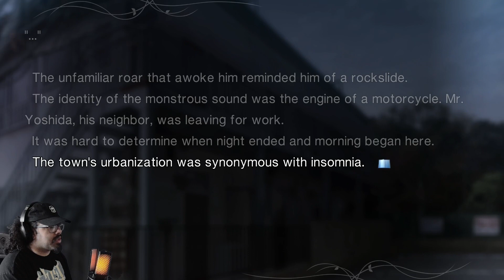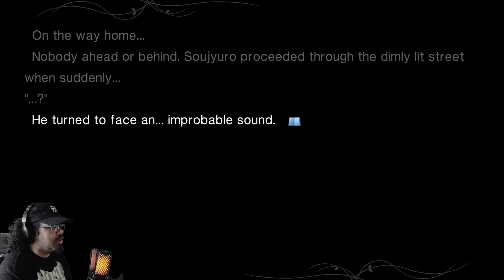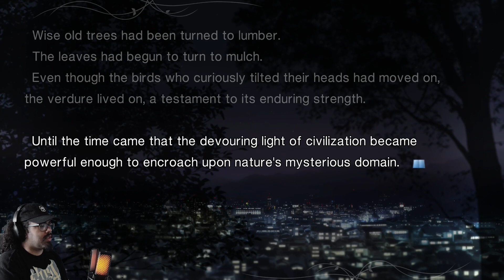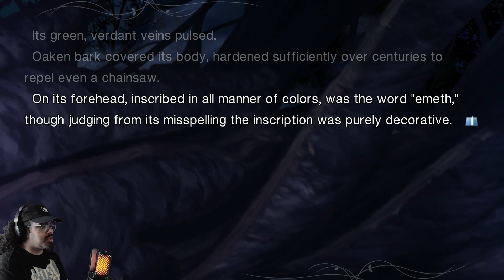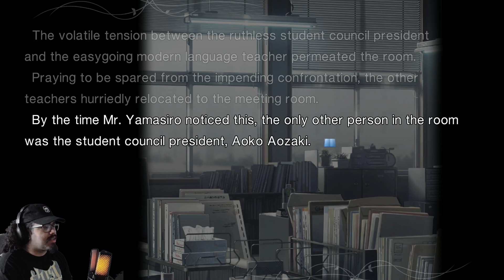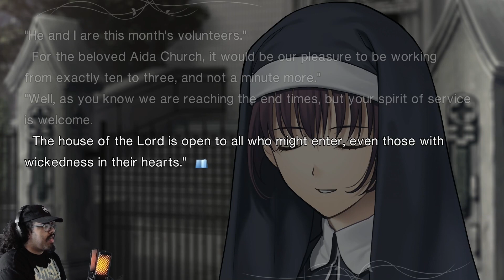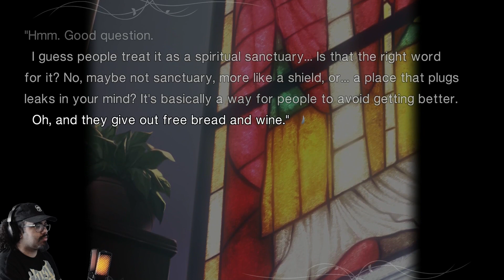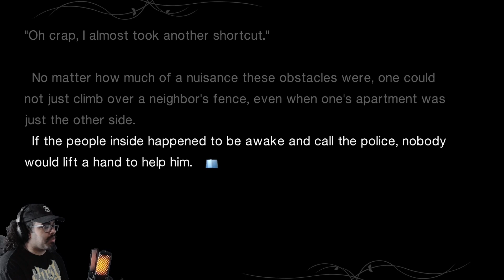Lets Get This Platinum - Witch on The Holy Night Archives Live Commentary Part One